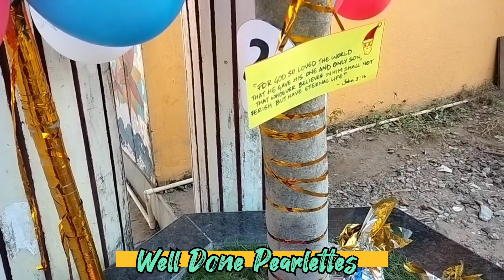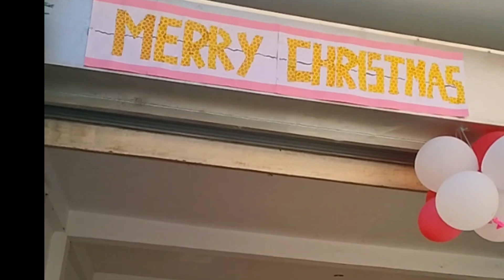Christmas tree decoration competition MBCON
Jingle bells jingle bells jingle all the way. Baselians Christmas celebrations.

Video by

Simi Manoj
Reshma Suresh

Ramya Nesam S